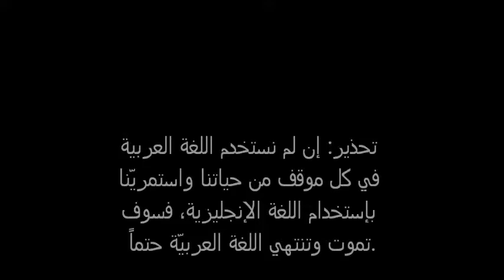اللغة العربية وممارستهاwmv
تحذير هام لكل عربي ، ناطق باللغة العربية: إذا لم نستخدم اللغة العربية في كل موقف من حياتنا واستمريّنا بإستخدام اللغة الإنجليزية، فسوف تموت وتنتهي اللغة العربيّة حتماً.